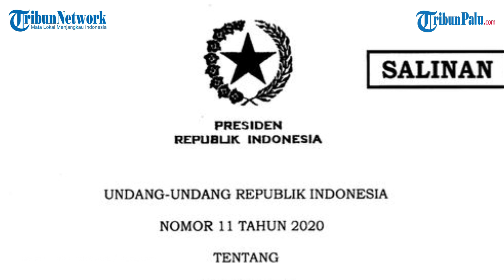MK Bakal Umumkan Putusan Gugatan UU Ciptaker Hari Ini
TRIBUNPALU.COM - Mahkamah Konstitusi bakal mengumumkan putusan terkait judicial review Undang-Undang tentang Cipta Kerja pada Senin (2/10/2023).

Dikutip dari laman MK, putusan tersebut dijadwalkan akan diumumkan pukul 13.00 WIB di Gedung MKRI 1 lantai dua.

Sebagai informasi, pemohon dari gugatan UU Cipta Kerja ini adalah Presiden Partai Buruh, Said Iqbal dan Sekjen Partai Buruh, Ferri Nuzarli.

Adapun gugatan tersebut pertama kali dilayangkan ke MK pada 3 Mei 2023 lalu.

Kemudian, di sidang perdana pada 23 Mei 2023 lalu, Said Iqbal mengungkapkan UU P3 adalah hanya akal-akalan dari DPR untuk membenarkan Perppu yang kemudian disahkan menjadi UU Cipta Kerja.

VP : Gunn

Update TribunPalu.com:
Fanpage Facebook : Trlibunpalu.com
YouTube TribunPalu: Tribun Palu Official